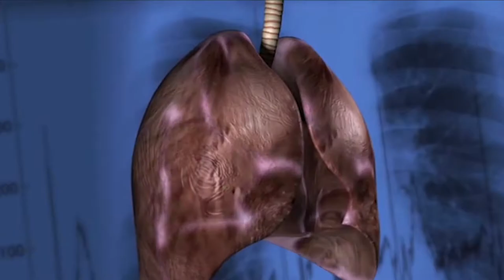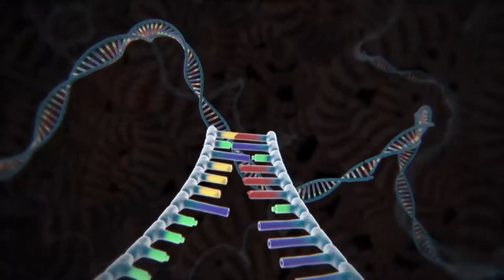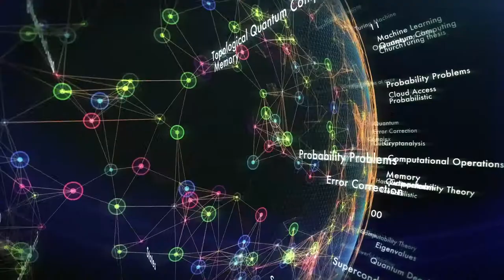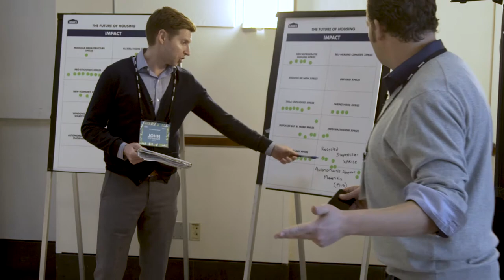About the Future of Housing Impact Roadmap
ABOUT XPRIZE